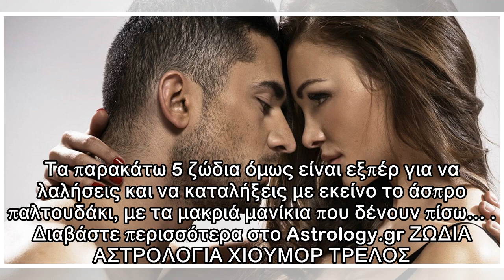Αυτά τα 5 ζώδια θα σε στείλουν στο τρελάδικο...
Newsbomb.gr Πραγματικά, η συχνή επαφή μαζί τους μπορεί να σε κάνει... να λαλήσεις Αρκετοί άνθρωποι με τα καμώματα, τα λόγια ή τη συμπεριφορά τους, μπορούν με μεγάλη άνεση να σε οδηγήσουν στο τρελάδικο...